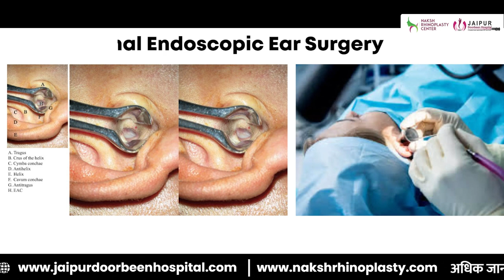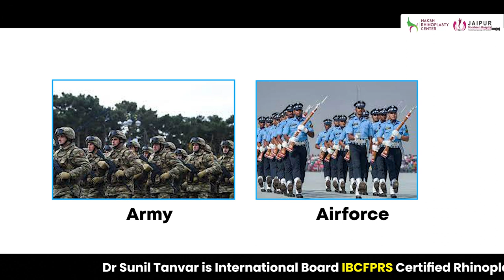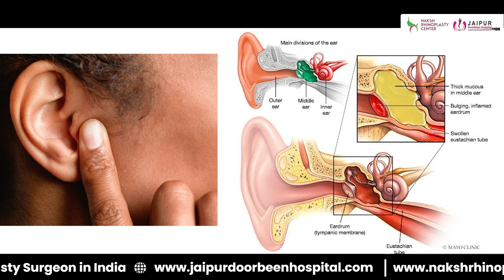बढ़ाये सुने की क्षमता बिना किसी चीरे के कान की सर्जरी द्वारा | Scarless Ear Surgery and its benefits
बिना बाहरी चीरे के दर्द रहित कान का दूरबीन से सफल ऑपरेशन और सुनाई क्षमता में 100% लाभ

जिन लोगों के कान के परदे पे छेद होता है या कान में हड्डी गलाने वाली बीमारी होती है और जब ये मरीज कान का ऑपरेशन कराते हैं तो इनमे कुछ मरीजों में ऑपरेशन के बाद सुनने की क्षमता और कम हो जाती है ऐसा किन मरीजों में होता है? और अगर सुनने की क्षमता कम हो सकती है तो ऑपरेशन कराने से क्या फायदा? इसी बारे में इस वीडियो में हम बात करेंगे।

Follow us on other platforms to stay updated with the latest information and tips for a healthy life:

1. जिन मरीजों को नाक, कान, गले या मुंह की कोई सर्जरी बताई गई है और वो इसके बारे में बिना किसी पक्षपात के विस्तार से जानना चाहते हैं।

2. जिन मरीजों को नाक, कान, गले या मुंह से संबंधित किसी बीमारी के बारे में विस्तार से जानना हो। जैसे Unsafe CSOM, Oral Cancers, Thyroid, Precancerous lesions etc.

3. जिन मरीजों के नाक, कान, गले या मुंह में कोई असाधारण छाला या गांठ दिख रही हो।

4. नाक, कान, गले या मुंह से संबंधित कोई पुरानी बीमारी है जिन्हे कहीं से आराम नहीं मिल रहा है (पर ज़रूरी नही की हमसे उन्हें आराम मिल ही जाएगा।)

5. जो मरीज हमें पहले दिखा चुके है और वो हमसे काफी दूर रहते है और बार बार नही आ सकते जैसे परदेस या दूसरे शहर में रहने वाले मरीज।